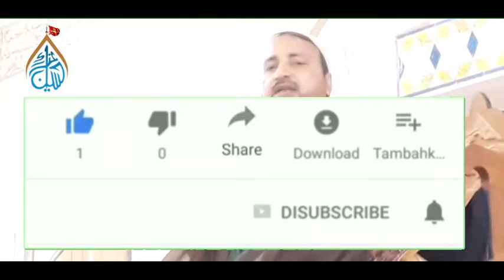AZA_E_HUSSAIN_110 Majlis e soyam Mubarak Hussain(chhunnan) Ibne Liyaqat Hussain Rasoolpur Dhaulri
Majlis e soyam marhoom Mubarak Hussain ibne  Liyaqat Hussain marhoom
Khitabat Molana Aaqil Hussain Naqvi sb
Upload By AZA E HUSSAIN 110
EDIT by Ghazi Abbas sb Dhaulri Meerut